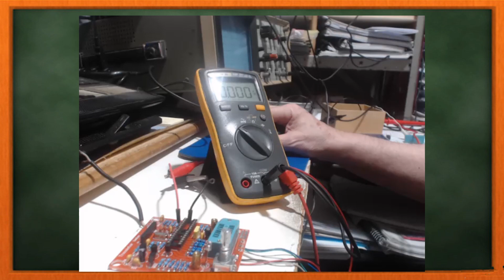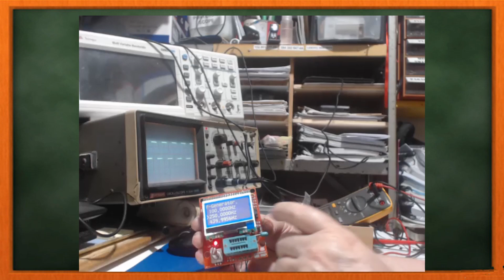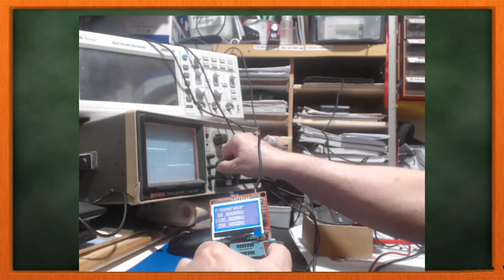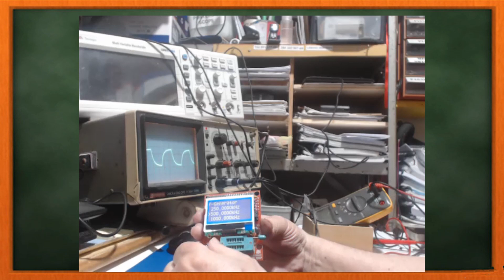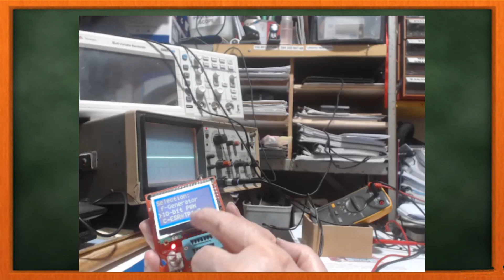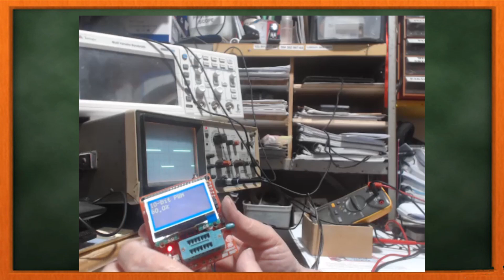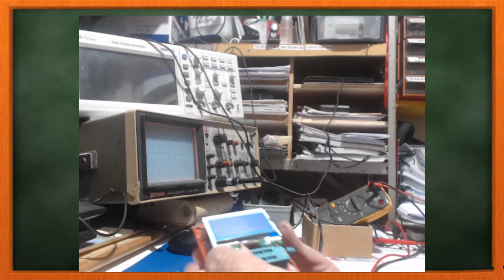Kit Testador de Componentes M8 Testa Tudo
Este vídeo complementa o post publicado no meu site

Leia o artigo para mais detalhes

Links da Banggood